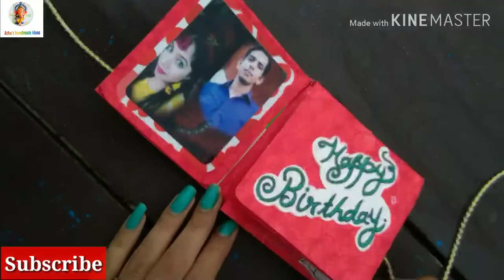End card😍 for your special one....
Started- 7 oct 2017